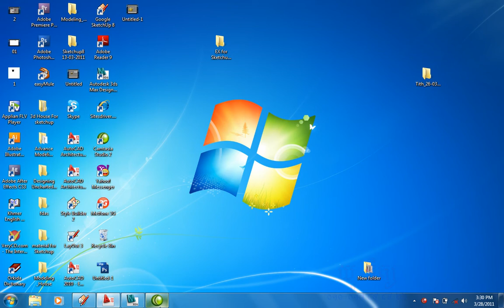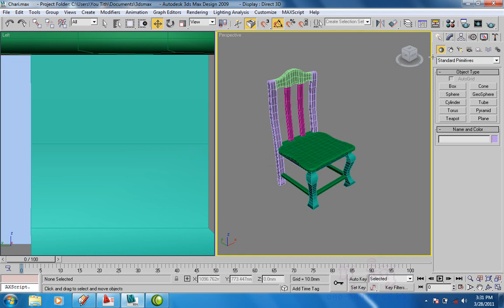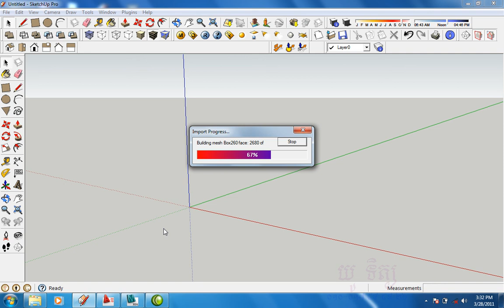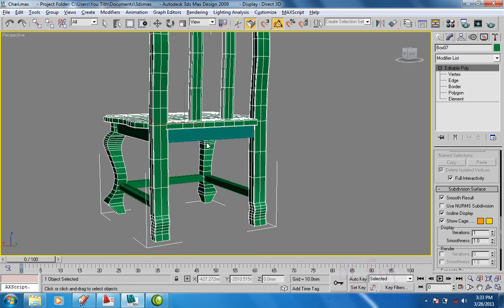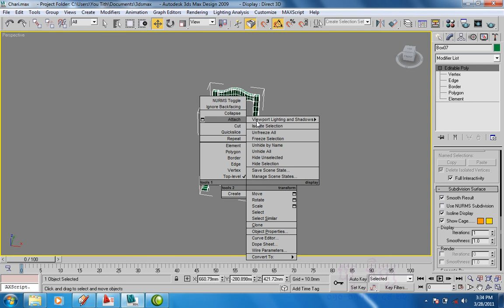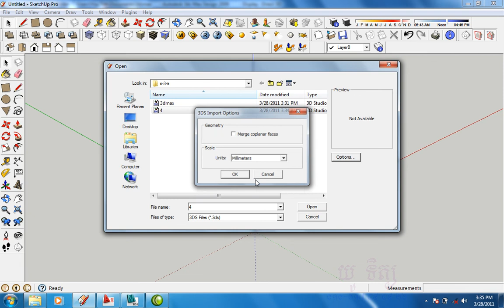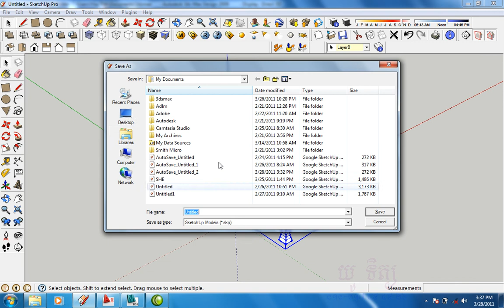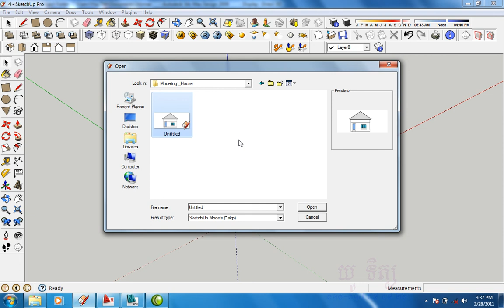3Ds max to sketch Up By: You Tith